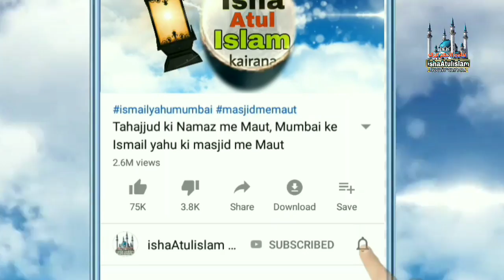अलीगढ़ कि बहनों के हौसलों को सलाम